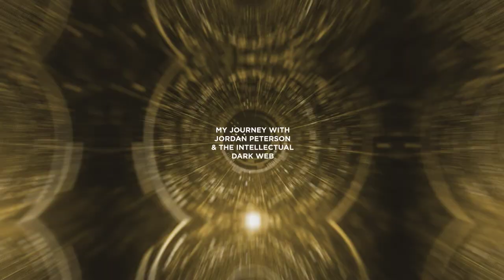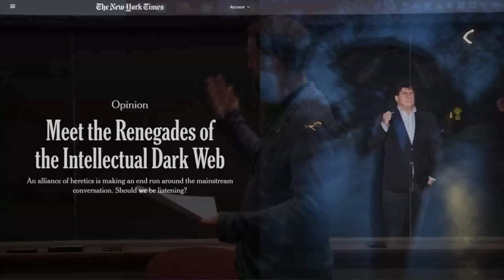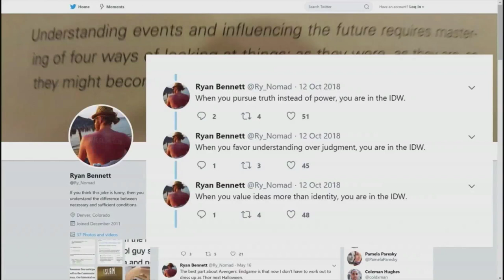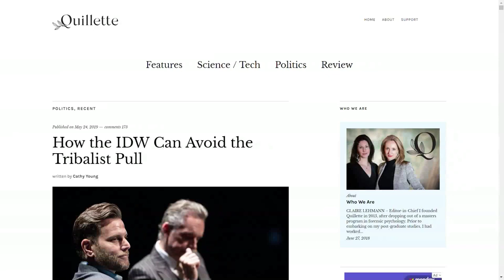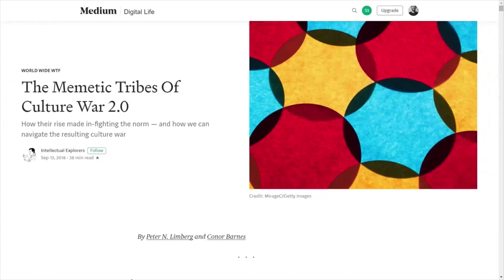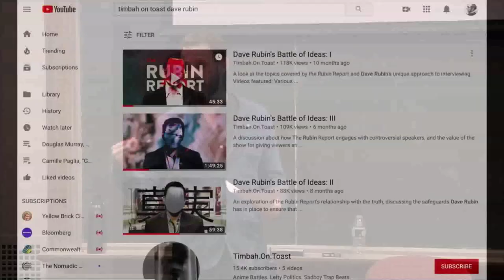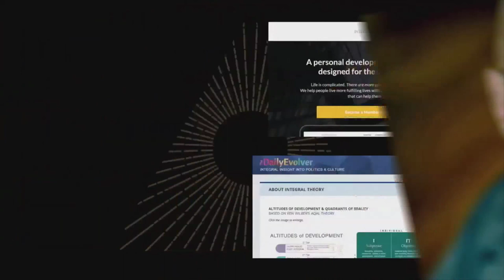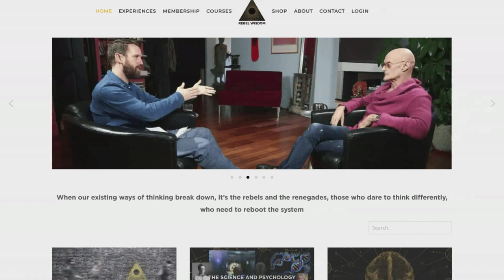My Journey with Jordan Peterson & the Intellectual Dark Web, Sensemaking Series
This film is part of Rebel Wisdom's ongoing Sensemaking Series.

Rebel Wisdom published the first documentary on Jordan Peterson in January 2018. Just days later he shot to fame on a viral interview on Channel 4 News, where Rebel Wisdom's founder David Fuller worked for a decade.

This sparked a new film, 'Glitch in the Matrix, Jordan Peterson, the Mainstream Media and the Intellectual Dark Web' that has been viewed over five million times.

In this talk from the end of 2019, David Fuller explains the origin story, and what happened next as he continued to follow the trail of the Intellectual Dark Web.

Timbah on Toast, Dave Rubin's Battle of Ideas (Pt 1), (Pt 2), (Pt 3)